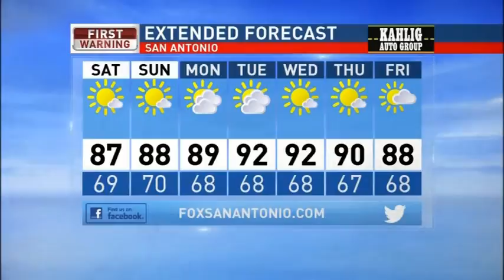Sergio Lozano Broadcast Weather Demo Reel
Sergio Lozano is a degreed meteorologist and has loved learning and predicting the weather since he was 3 years old.

From analyzing weather models at home to storm chasing in Oklahoma and the plain states; to say he has a passion for weather is an understatement.

Currently, he resides in North Texas, but is actively seeking an opportunity around the country to fulfill his life-long dream of becoming a broadcast meteorologist.

Sergio is a natural in front of the camera, and finds a way to inform and teach the audience at the same time. His gregarious personality and magnetic charm draws the viewers attention throughout his broadcasts. "Storm Serge" would make an excellent choice as a broadcast meteorologist at your TV station.